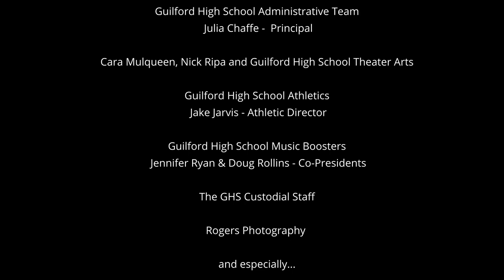GHS Jazz Ensemble & Voices Spring 2021 Concert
GHS Jazz Ensemble, T. Thomas Boates III, director
GHS Voices, Rachael Allen, director
Spring Virtual Concert